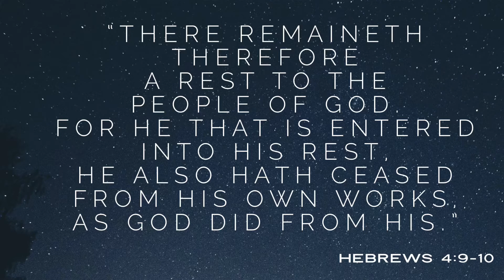A Special Dedicated Rest Just for You | Single Scripture TODAY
Jesus labored to enter into the rest of God so much so the Bible says his human body went into a state of Hematidrosis - he began sweating blood.

Today, as we continue to discuss entering into the “rest” God, has promised for us as believers, it is important to understand this level of rest is achieved by becoming so intertwined and enraptured with God through prayer and meditation it is hard to see where we end, and Jesus begins ❤️❤️.

Luke 6:4 ESV “A disciple is not above his teacher, but everyone when he is fully trained will be like his teacher.”